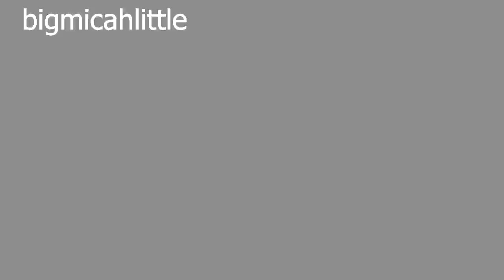A Day at Cannon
me and my frinds went to Cannon mountain for a day and tested out my GoPro for the first time.

conor was in the green and blue liam was in the black and i was in the first person shots so you couldnt see me.

Song: SAIL

Artist: AWOLNATION

Song: Free Falling